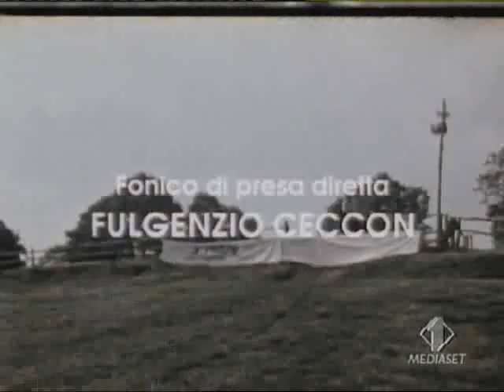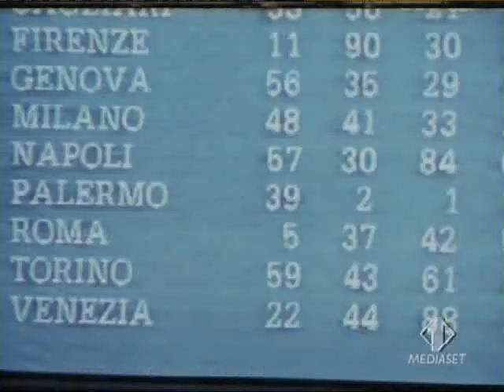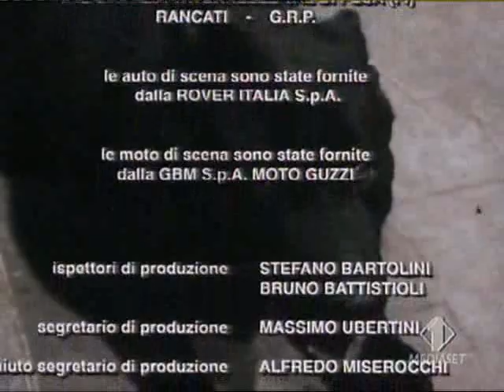Quelli della speciale - Balla coi Pupi - 3° Puntata intera